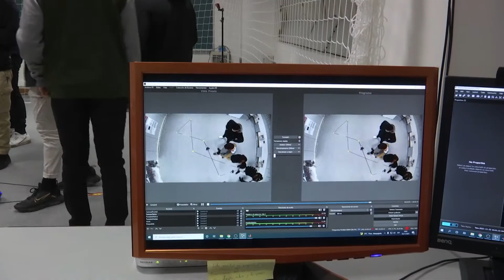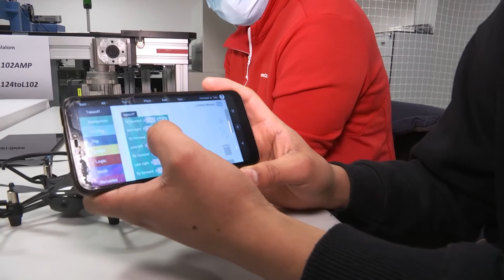Competición de vehículos inteligentes Smart Slalom. Semana de la Ciencia 2021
Taller piloto de vehículos inteligentes: Equipos de estudiantes programan sus vehículos para que, de forma autónoma, superen el reto planteado. Un sistema de cámaras supervisa el recorrido y evalúa cada prueba, decidiendo el ganador.

Se trata de un taller piloto que se realizará con estudiantes del Grado Medio en Instalaciones Eléctricas y Automática de la Escuela Profesional Sagrado Corazón (Jesuitas) de Logroño, estimulando su vocación por la ingeniería, la tecnología y la ciencia.